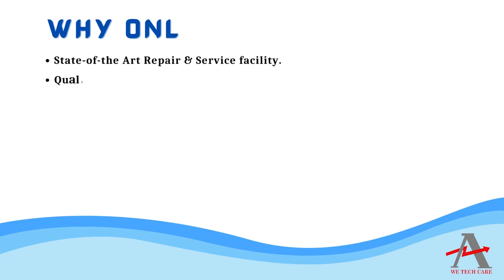HEIDENHAIN 375162 01 Controller